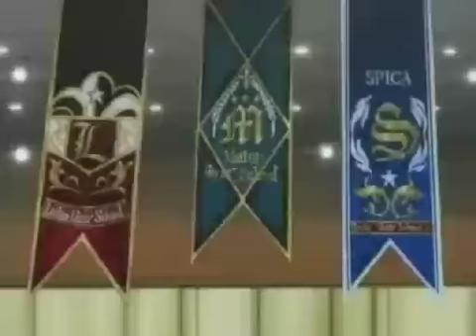Strawberry Panic няан / Nyaan